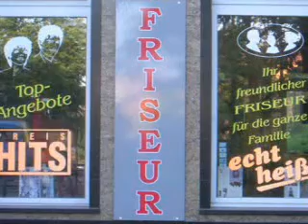stand day 51: "barbershop"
standing in front of a place i last entered in 1997. so i guess it's a ten year anniversary today.